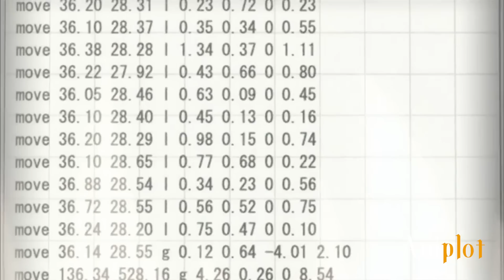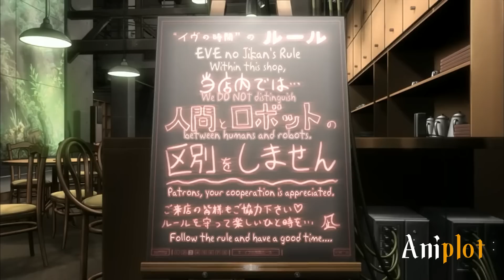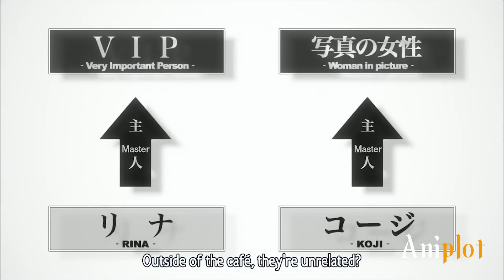In This World, AI Is More Human Than Humans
In this world, robots are just as common as people and everyone has at least one in their house to help them in their everyday tasks.
However, the android owners became divided into two groups.
The ones who see them as tools that help their lives, as the androids can only perform tasks ordered by their masters.
And there are those who treat them like they would any other person.